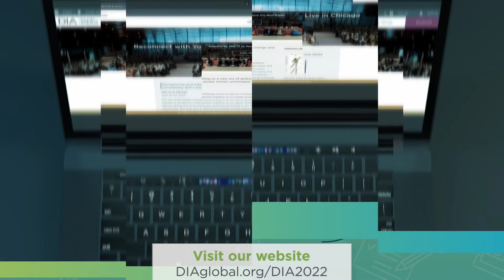The DIA 2022 Global Annual Meeting Returns to Chicago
Ready for in-person connection, interactive sessions, and networking opportunities? We’re thrilled to finally reconnect with worldwide professionals and thought leaders in the life sciences community gathering in Chicago, IL.